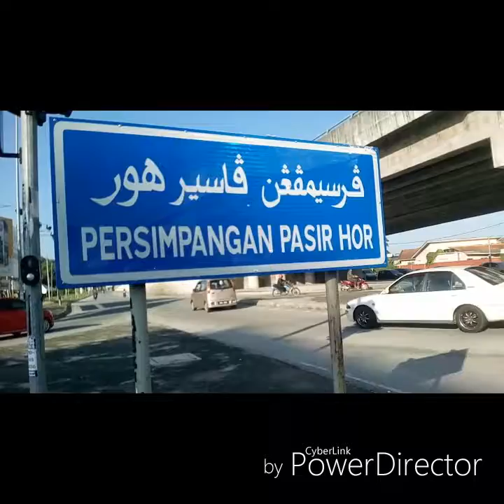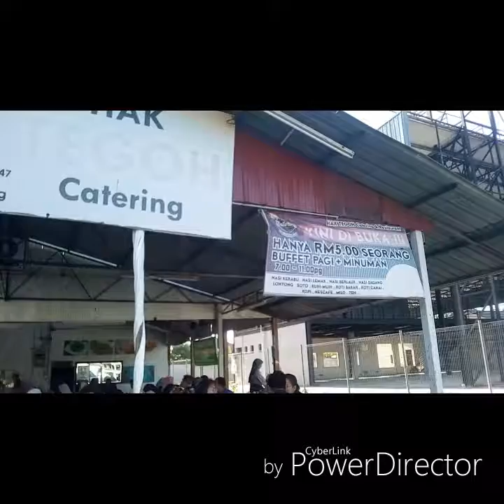AMAZING KELANTAN! RIDE NASI KERABU